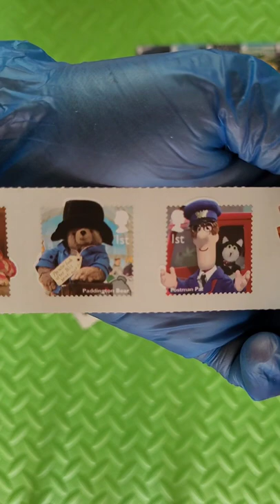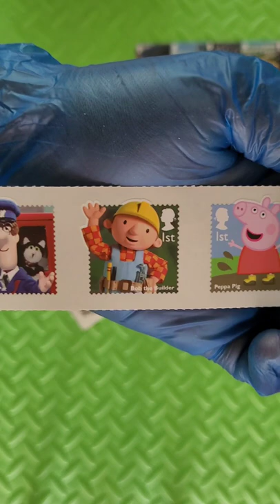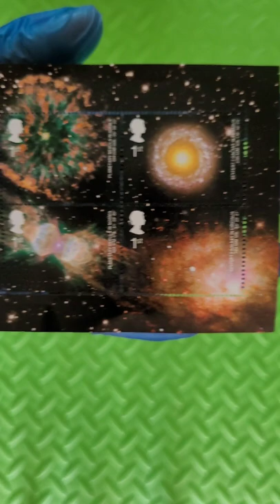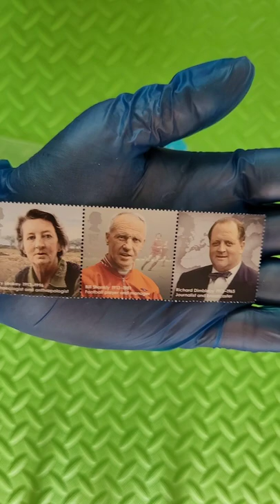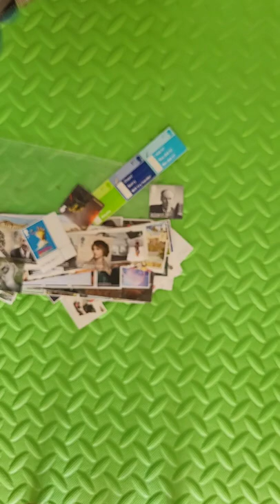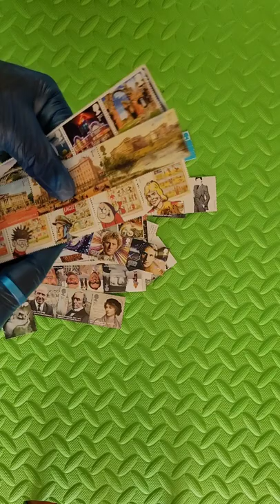interesting stamp collections